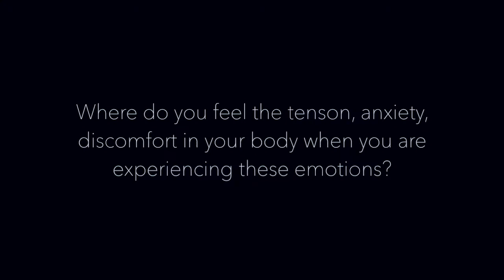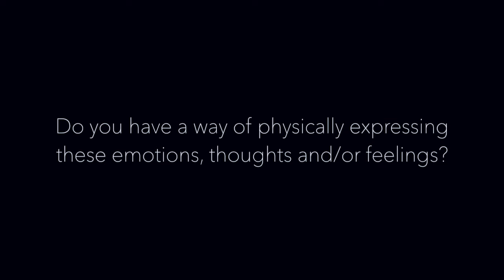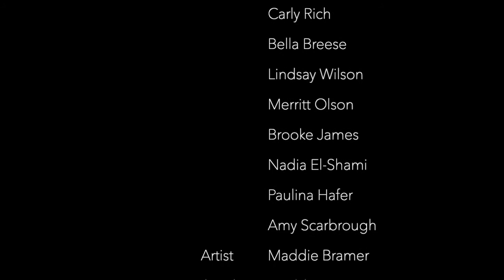Speak the Unspoken - Anna Goricki